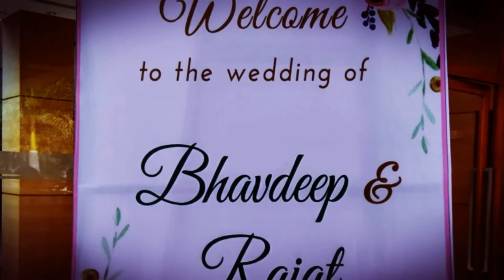youtube video #-3pm0NTRT5M